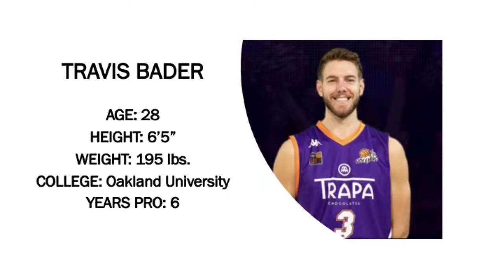Travis Bader - 2019-20 Season Highlights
Highlights from Travis Bader's 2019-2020 Season with the Chocolates Trapa Palencia (Spain)